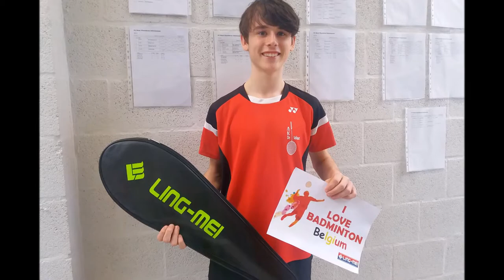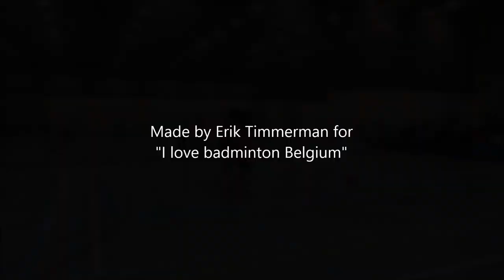Elias Goossens vs Nico Devos men's singles D, 02/11/2019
Regional championships (West-Vlaanderen), Roeselare, Belgium.